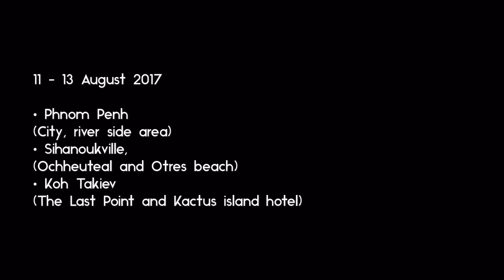Rujrav 2017 — Cambodia, Koh Takiev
Romantic action comedy adventure review video. 🙄
🏝🐒 dedicated to Cambodia sea and nature.

11-13/08/2017 First time to step my feet out of Phnom Penh. First experience with the sea of Cambodia. First trip with my songsa to fulfill the promises.

📍 Phnom Penh  0:00 - 0:10
City, River side area
📍 Sihanoukville 0:11 - 3:14
Ochheuteal and Otres beach
📍 Koh Takiev      3:15 - 7:35
The Last Point and Kactus island hostel

Shot by iPhoneSE | edit by Splice application